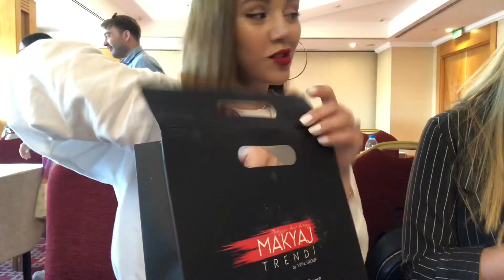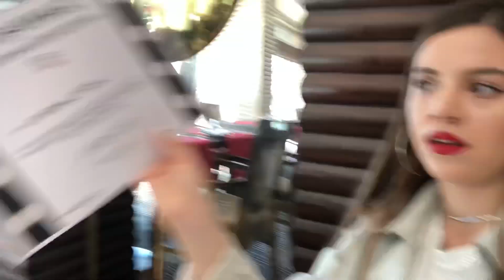MELIS İLKKILIÇ İLE MAKYAJ EĞİTİMİNE KATILDIM 💄💃💃 VLOG 3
Herkese merhaba . Bugün sizlerle Melis İllkılıç’ın eğitimine gittim ve oradan çok az birşeyler paylaşabildim  umarım beğenirsiniz